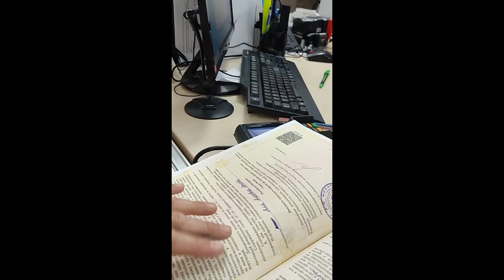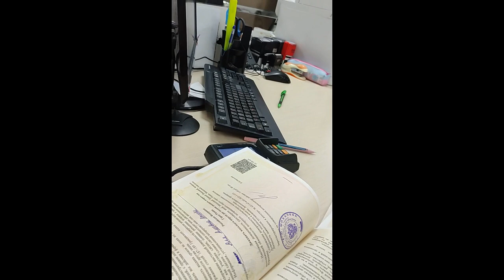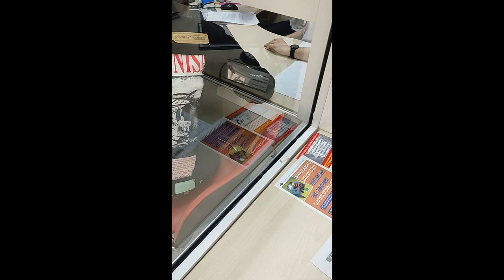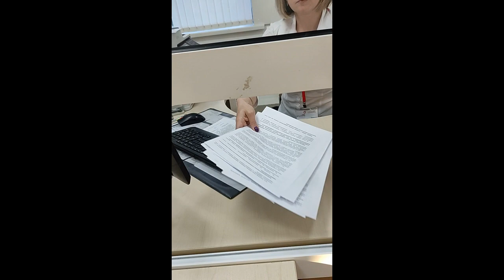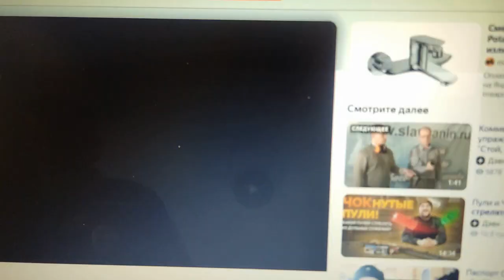ИСПОЛНЕНИЕ ПРЕСТУПНЫХ ПРИКАЗОВ. СКАЖУТ СТРЕЛЯТЬ-БУДЕМ СТРЕЛЯТЬ. САМОУПРАВСТВО.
Если вы вы вдруг "проснулись", добавляйтесь в телеграмм-канал " Народный сход Рязань"
СКАЖУТ СТРЕЛЯТЬ-БУДЕМ СТРЕЛЯТЬ...

Невиноватая я...он сам пришел.
Преступный приказ пришел, а я его исполнила.

Очень часто должностное лицо (оно-средний род)
От слова "долг" и "должен" совершают преступления, так как выполняют преступные приказы.

Иногда они настолько глупы/тупы, что этого не понимают.
Диалог бабушки, одиноко нарушающей в парке режим самоизоляции-2020 года.
-а если вам людей скажут стрелять, будете стрелять?
-скажут-будем, отвечает полицайка...

Преступный приказ-это не только расстрел бабушек в парке.
Это не только утаскивание в участок несогласных таскать намордники на лице...

Это в том числе написание всевозможных "отписок", не дающих разъяснение по существу заданного вопроса.
Это в том числе неправомерный отказ при совершении юридических действий в том же МФЦ или у нотариуса...

Система (ИИ-искусственный интеллект. Да. Он есть. Это правда) постоянно проверяет нас на дееспособность.

Люди! Хотите выжить? Начинайте уже просыпаться и прекращайте бездумно подмахивать подкладываемые вам бумажки по передаче персональных данных. Прекращайте бездумно сдавать биометрию...
Прекращайте верить на слово неквалифицированным должностным лицам, которые верят на слово своему начальству. и выполняют преступные приказы...

Статья 42. (УК РФ) Исполнение приказа или распоряжения.
2. Лицо, совершившее умышленное преступление во исполнение заведомо незаконных приказа или распоряжения, несет уголовную ответственность на общих основаниях. Неисполнение заведомо незаконных приказа или распоряжения исключает уголовную ответственность.